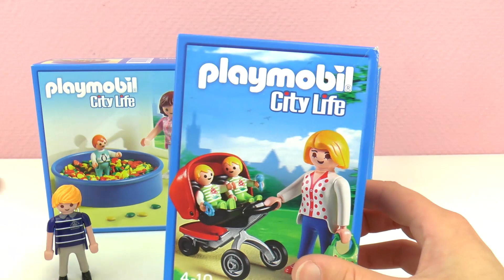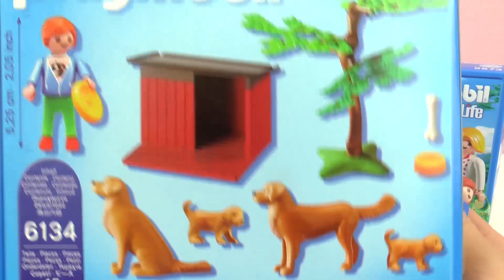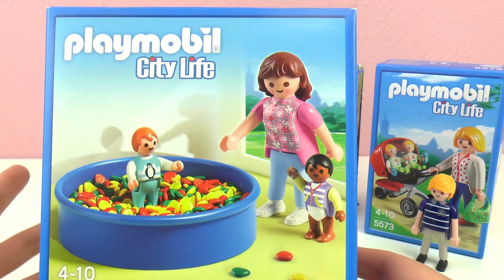Playmobil SET FAMIGLIA VOGEL: da dove vengono i nostri amati personaggi?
Ciao!